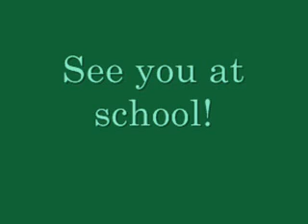BUH BYE SUMMER '09!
Ok, I am sorry if this was anyone's original idea... I DIDN'T KNOW!!! Honestly, but it is just a video about how summer is over... Don't need to go all "IT WAS MY IDEA" on me lol. Well, this is my last video.. I only did it cause I was bored! LOL Well enjoy!!!